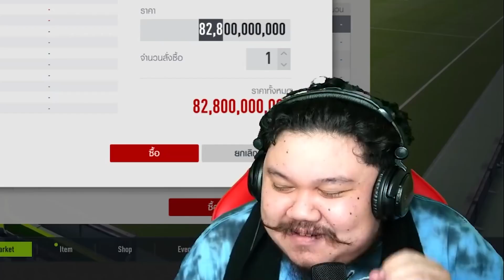เติม 15,000 ได้ ICON 5 ใบ เปิดยังไงให้ได้ เอโต้?- เกมส์เองละเลงทรัพย์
เติม 15,000 ได้ ICON 5 ใบ เปิดยังไงให้ได้ เอโต้?
ใช่คือเกมส์ถามไงว่าเปิดยังไงให้ได้เอโต้บอกที
เซงชิบหายย ตามสภาพพพพพพพพพพพพพพพพพพพพพพพพพพพ